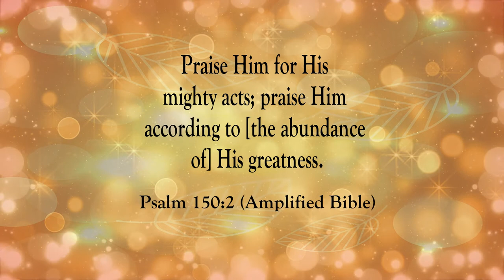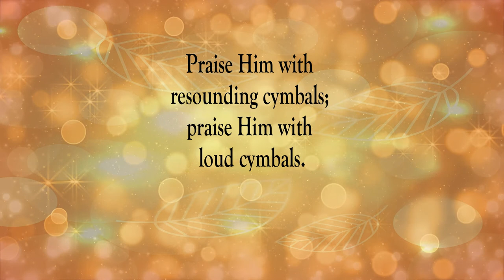Let's Praise The Lord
Scripture of the Day! Let's praise the Lord!